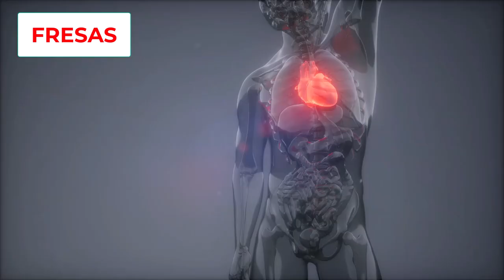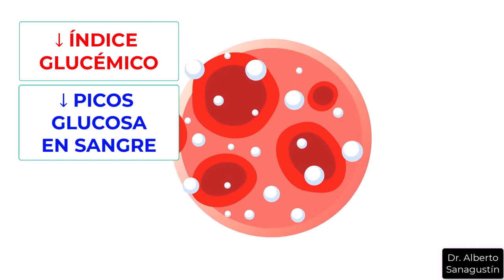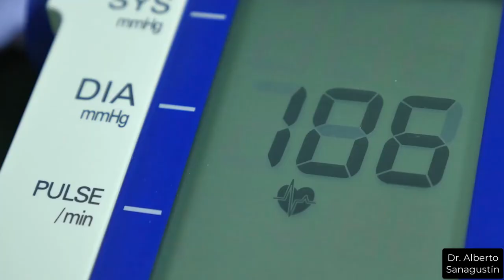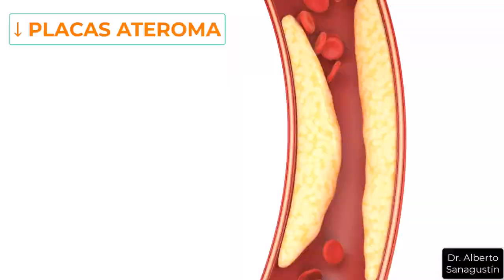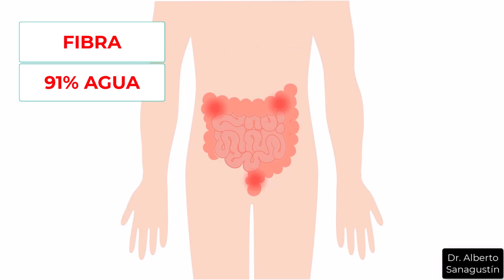ENFERMEDADES que SANAN con las FRESAS (CÓMO USARLAS)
¿Conoce todas las formas en que añadir fresas a su dieta puede tener un impacto positivo en tu salud?  En este video informo sobre los beneficios asociados al consumo regular de estas deliciosas frutas.  ¿Conoces los posibles efectos adversos y contraindicaciones? Este también es un aspecto importante que hay que tener en cuenta para un uso responsable y que explico en el vídeo.

Contenidos

0:00 Importancia de las fresas
0:33 Beneficios de las fresas
9:46 Efectos adversos
12:43 Qué cantidad de fresas comer
13:30 Vídeos recomendados

Miller MG, Thangthaeng N, Rutledge GA, Scott TM, Shukitt-Hale B. Dietary strawberry improves cognition in a randomised, double-blind, placebo-controlled trial in older adults. Br J Nutr. 2021 Jul 28;126(2):253-263. doi: 10.1017/S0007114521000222. Epub 2021 Jan 20. Erratum in: Br J Nutr. 2021 Jul 28;126(2):320. PMID: 33468271.

 Banc R, Rusu ME, Filip L, Popa DS. The Impact of Ellagitannins and Their Metabolites through Gut Microbiome on the Gut Health and Brain Wellness within the Gut-Brain Axis. Foods. 2023 Jan 6;12(2):270. doi: 10.3390/foods12020270. PMID: 36673365; PMCID: PMC9858309.

Ellis CL, Edirisinghe I, Kappagoda T, Burton-Freeman B. Attenuation of meal-induced inflammatory and thrombotic responses in overweight men and women after 6-week daily strawberry (Fragaria) intake. A randomized placebo-controlled trial. J Atheroscler Thromb. 2011;18(4):318-27. doi: 10.5551/jat.6114. Epub 2011 Jan 13. PMID: 21242652.

Sesso HD, Gaziano JM, Jenkins DJ, Buring JE. Strawberry intake, lipids, C-reactive protein, and the risk of cardiovascular disease in women. J Am Coll Nutr. 2007 Aug;26(4):303-10. doi: 10.1080/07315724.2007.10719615. PMID: 17906180.

Basu A, Nguyen A, Betts NM, Lyons TJ. Strawberry as a functional food: an evidence-based review. Crit Rev Food Sci Nutr. 2014;54(6):790-806. doi: 10.1080/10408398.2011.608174. PMID: 24345049.

Mazza GJ. Anthocyanins and heart health. Ann Ist Super Sanita. 2007;43(4):369-74. PMID: 18209270.

Basu A, Rhone M, Lyons TJ. Berries: emerging impact on cardiovascular health. Nutr Rev. 2010 Mar;68(3):168-77. doi: 10.1111/j.1753-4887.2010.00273.x. PMID: 20384847; PMCID: PMC3068482.

Edirisinghe I, Banaszewski K, Cappozzo J, Sandhya K, Ellis CL, Tadapaneni R, Kappagoda CT, Burton-Freeman BM. Strawberry anthocyanin and its association with postprandial inflammation and insulin. Br J Nutr. 2011 Sep;106(6):913-22. doi: 10.1017/S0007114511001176. Epub 2011 May 16. PMID: 21736853.

Meyers KJ, Watkins CB, Pritts MP, Liu RH. Antioxidant and antiproliferative activities of strawberries. J Agric Food Chem. 2003 Nov 5;51(23):6887-92. doi: 10.1021/jf034506n. PMID: 14582991.

Casto BC, Knobloch TJ, Galioto RL, Yu Z, Accurso BT, Warner BM. Chemoprevention of oral cancer by lyophilized strawberries. Anticancer Res. 2013 Nov;33(11):4757-66. PMID: 24222110; PMCID: PMC4102317.

★ Sígueme